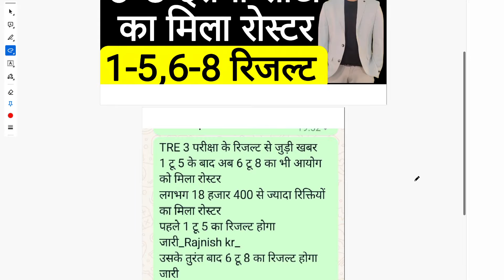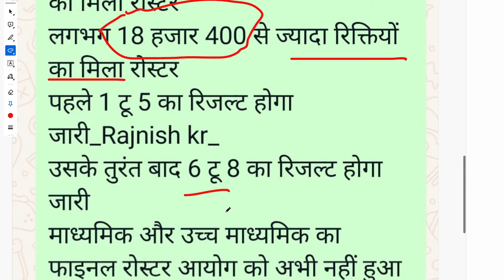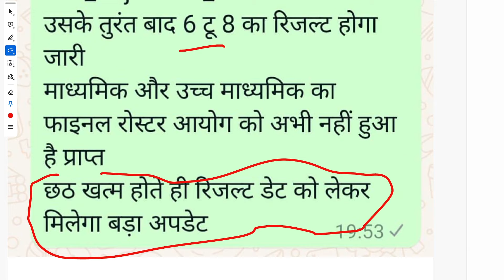BPSC TRE 3 REVISED ROASTER 6-8 LEVEL, 1-5 & 6-8 RESULT & 9-10, 11-12 ROASTER UPDATE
बिहार शिक्षक भर्ती फेस 3 रोस्टर